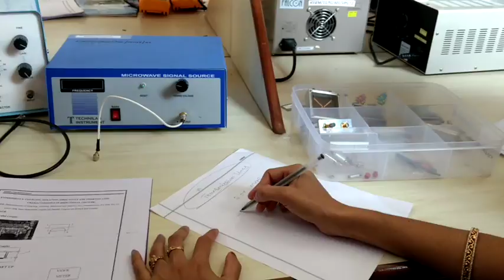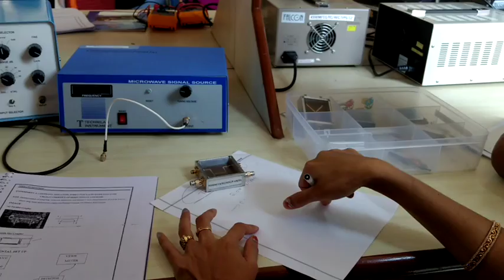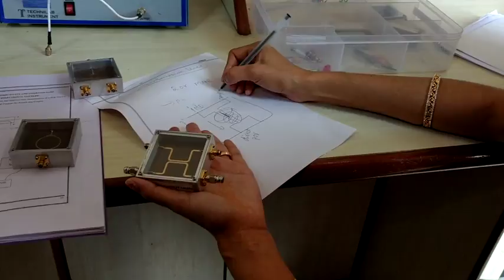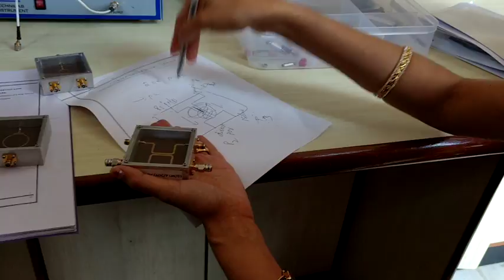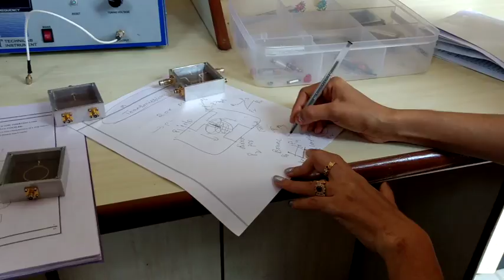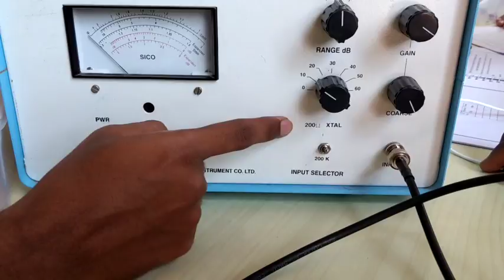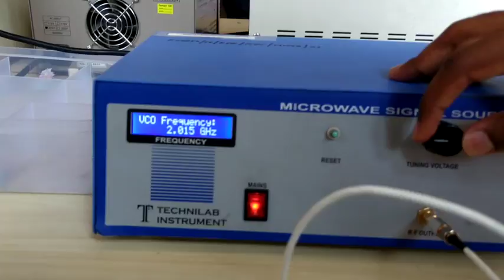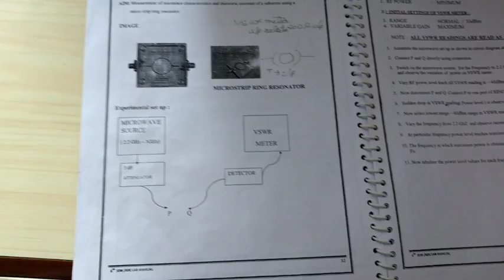microwave stripline theory brief explanation